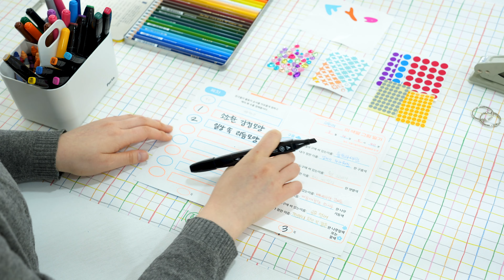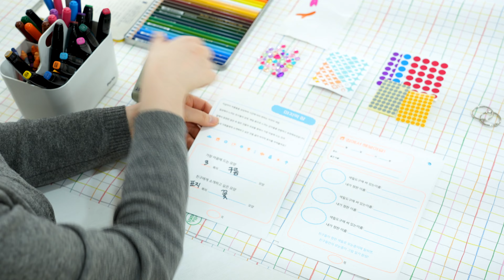《소소함의 모양》 연계 상시 교육 ‹소소함 모음집 만들기›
‹소소함 모음집 만들기›는 일상을 새로운 시각으로 표현하고 기록한 《소소함의 모양》참여 작품들을 감상하며 작성한 활동지들을 모아 나만의 모음집을 만들어보는 활동입니다.

친구들이 모음집 표지와 순서를 직접 제작하여, 전시장에서 기록한 일상 속 모양들을 소중히 간직해보세요!

2023 상반기 참여형 프로젝트 《소소함의 모양》은 6월 30일까지 진행됩니다. 보다 재미있고 풍부하게 전시를 체험할 수 있는 ‹소소함 모음집 만들기›활동에도 많은 관심 부탁드려요.